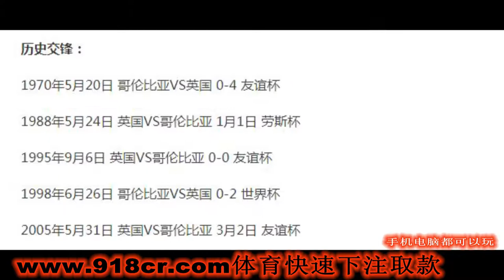哥伦比亚对英格兰比分预测已经准了8场比赛了